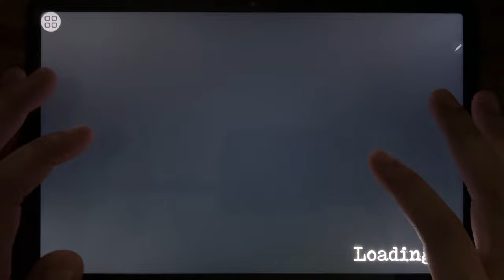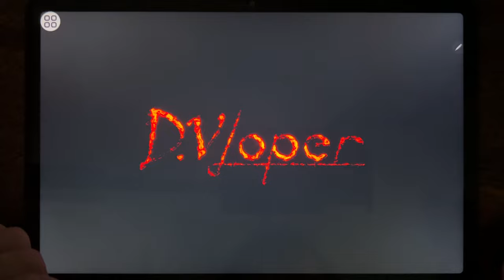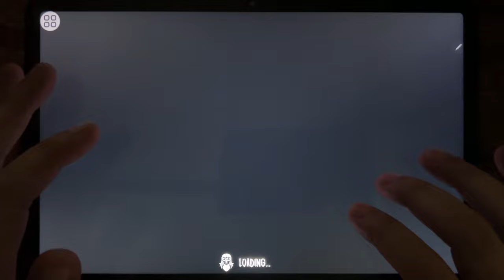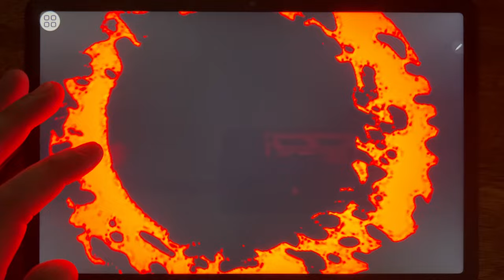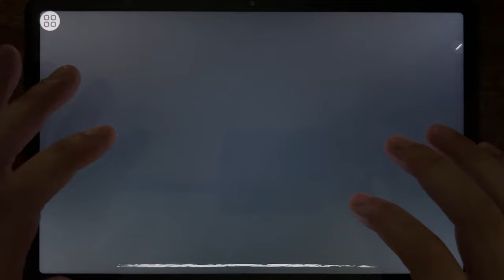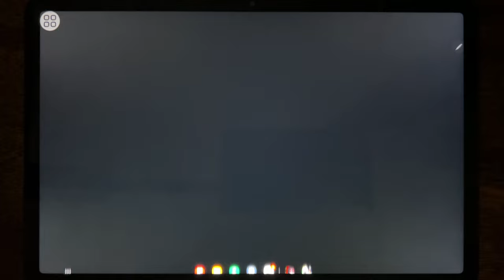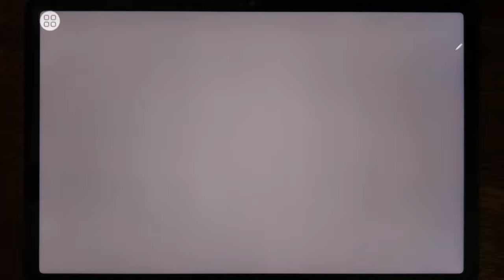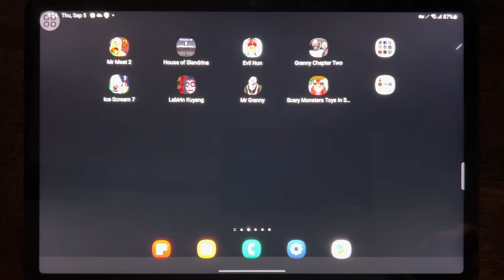Mr Meat 2, House Of Slendrina, Evil Nun, Granny Chapter Two, Ice Scream 7, Labirin Kuyang...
Mr Meat 2, House Of Slendrina, Evil Nun, Granny Chapter Two, Ice Scream 7, Labirin Kuyang, Mr Granny, Scary Monster